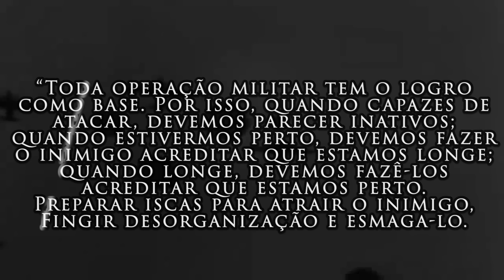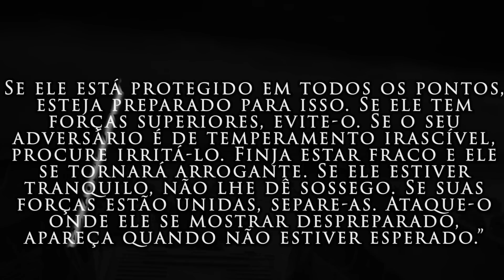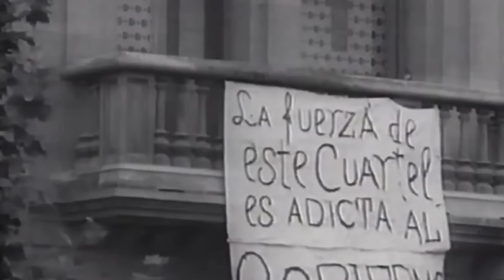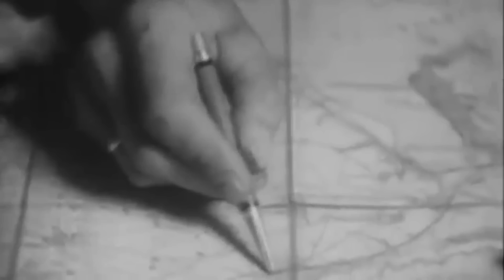O DIA D, PARTE 2: AS MENTIRAS E ESPIONAGEM DA OPERAÇÃO 'BODYGUARD' E 'FORTITUDE'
A maior invasão anfíbia da história ocorreu no dia 6 de junho de 1944, nas geladas águas da costa norte do noroeste francês. Mas essa titânica demonstração de poder bélico e organização logística foi muito mais do que um desembarque de tropas em território ocupado. Foi o resultado de anos de planejamento e espera pelo momento certo para atacar. Neste documentário, utilizamos fontes reais, em uma profunda análise de todos os passos desta que foi a batalha mais famosa do front ocidental na Segunda Guerra Mundial.

ROTEIRO: BRUNO FONTANIVE

- O Dia D - O Amanhecer de Heróis: O Heróico Desembarque das Tropas Aliadas na Normandia

- O dia D: 6 de junho de 1944

- Dia D: a batalha pela Normandia: A batalha pela Normandia